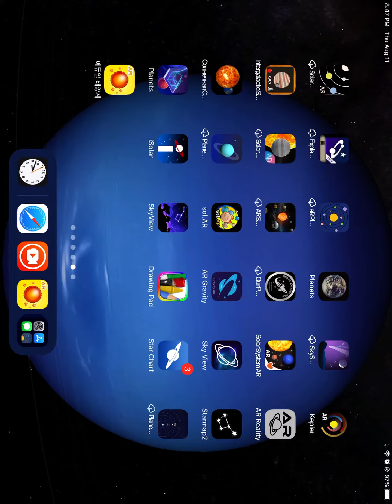Solar system ar 3d